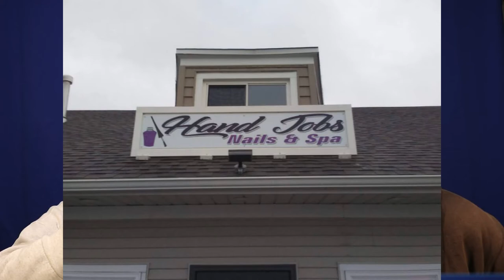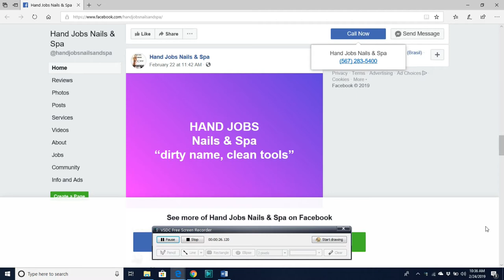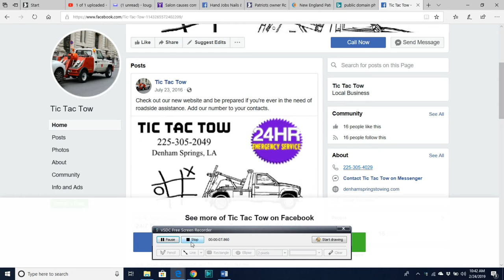Patriots and Hand Jobs!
These two stories go hand-in-hand! The owner of The New England Patriots is in a heap of trouble! And, a Nail Salon in Ohio may not be able to keep its name!

Blogs:
Lougallaghers.blogspot.com
Corvetteronnie.blogspot.com

Trico Welding Supplies, A Magnegas Comporation

For March, mention "Men Are So Smart" and receive $250 off your deductible  (Expires 3/31/2019) Call for your estimate today!

For March, New Brake Pads and Re-surfaced Rotors for just $159 per axle when you mention "Men Are So Smart!". Some restrictions apply. Call or text Joel for a quote today!